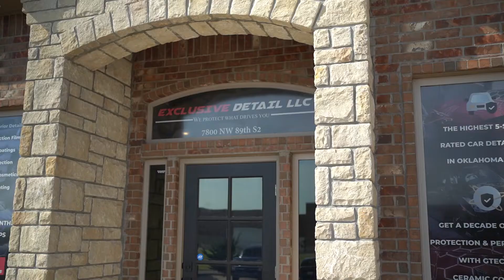Exclusive Detail Full-Length Promotional Video - Tesla Model X Plaid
The extended-cut video showcasing Exclusive Detailing laying PPF on a Tesla Model X Plaid, and ceramic coating it! Shot on a Sony A9 with the Sony 35mm f/1.8 lens.